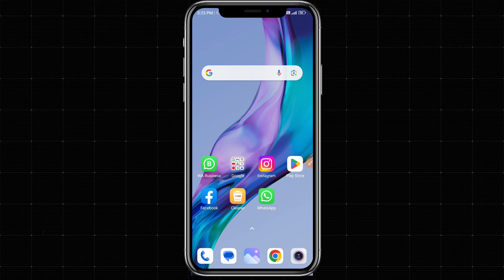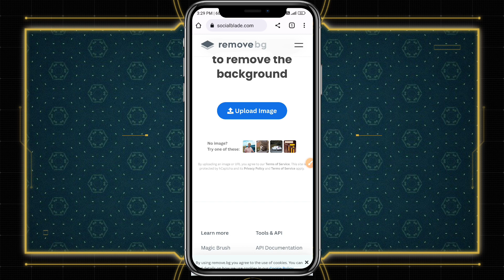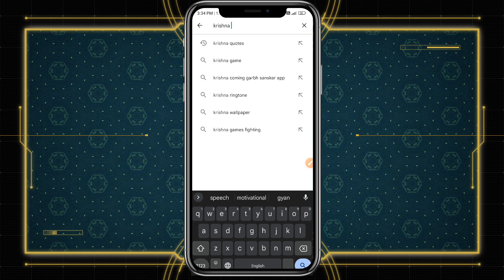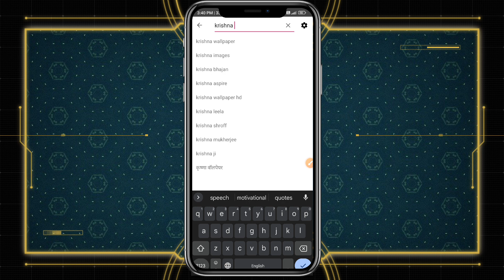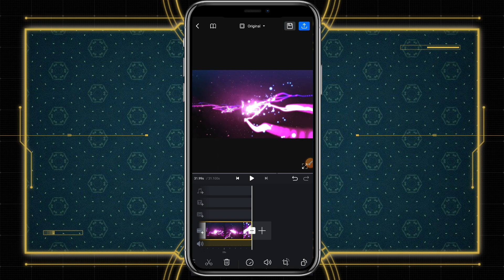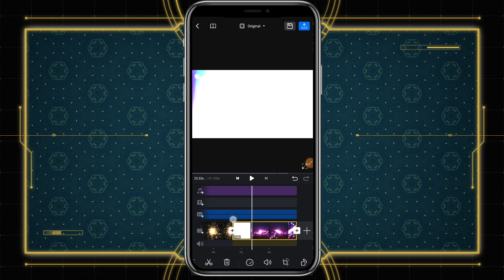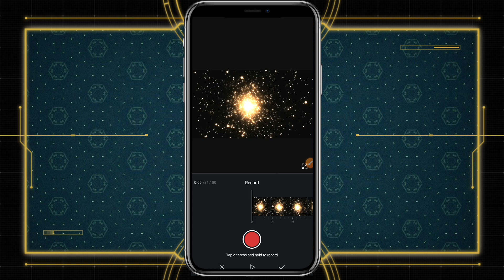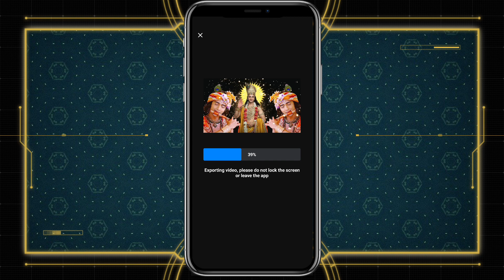Krishna Motivational Speech Video Kaise Banaye 😱| Krishna quotes 💥 | Copy Paste Video on Youtube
krishna vani status, krishna vani
krishna motivation
krishna speech
krishna vani all part
krishna updesh
krishna gyan
radha krishna
krishna bani star bharat
krishn vani
lord krishna
krishna gyan 2
krishna updesh mahabharata
spiritual growth
motivational speech
Shree Krishna quetes video kaise banaye
channel ideas
without showing your face youtube channel ideas earn money online